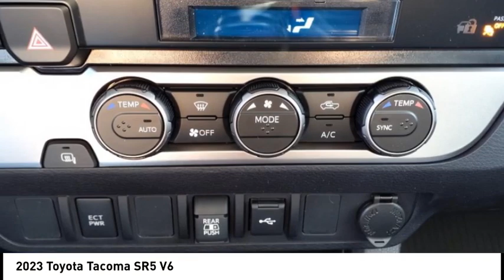2023 Toyota Tacoma SR5 V6 New 38521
2023 Toyota Tacoma SR5 V6

Massey Toyota
4760 Hwy 70 W

Ice 2023 Toyota Tacoma SR5 V6 RWD 6-Speed Automatic 3.5L V6 PDI DOHC 24V LEV3-ULEV70 278hp